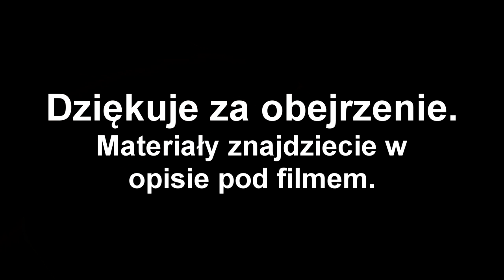Streamer na Pstrąga Poradnik wędkarski - streamer przynęta na pstrągi | Fly-Tying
MATERIAŁY:
HAK: akita Wizard SI-1 #8
GŁÓWKA: brązowa sierść sarny
TUŁÓW: chenill złoty , drut złoty rozmiar L
NIĆ: 6/0 UNI-THREAD
OGONEK: zonker strip muskrat 2,5 mm brązowy
DODATKOWO: jasny szelak